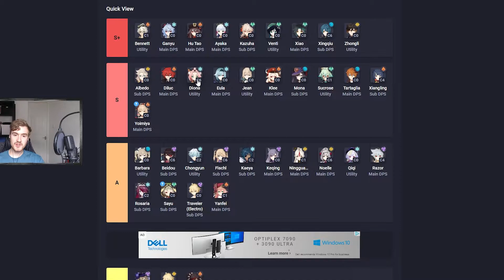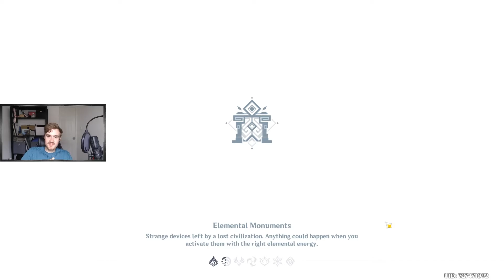I GOT LUCKY! | Genshin Impact #5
Not too bad for my first set of wishes...